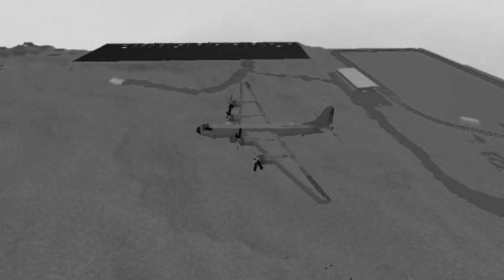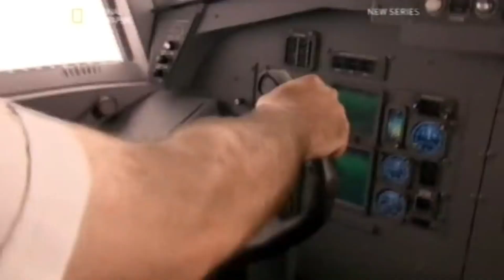Plane crazy B - 29 Superfortress showcase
It seems to forget that it can fire from the turret, but from the tightness of the Motor lock, it can only attach two turrets.